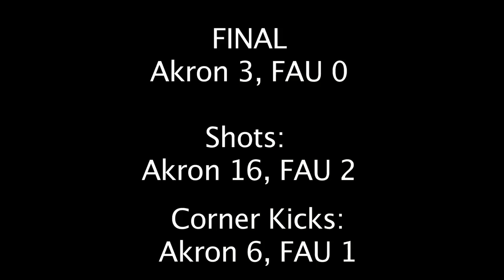Men's Soccer Highlights vs. FAU